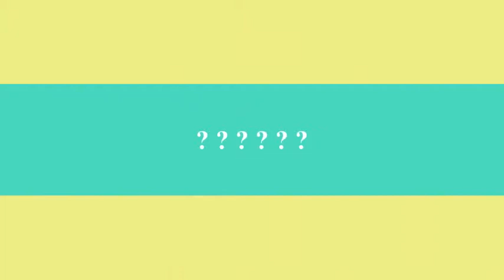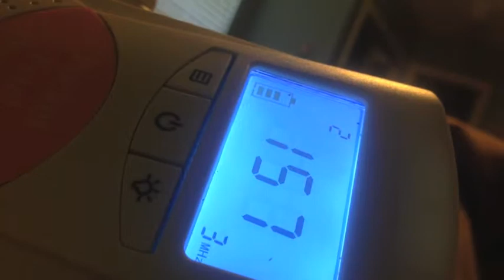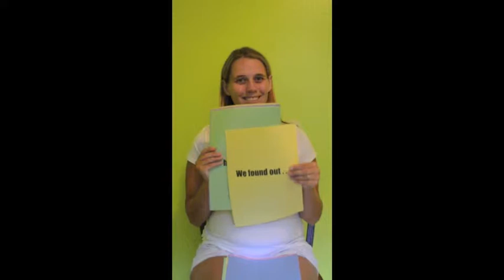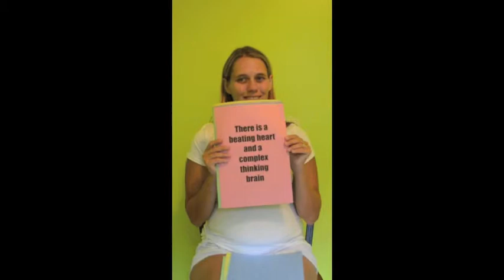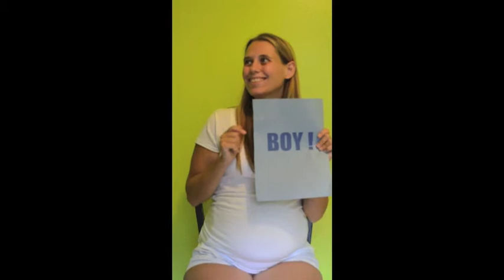Sixpack mama's Gender Reveal Video + Party idea